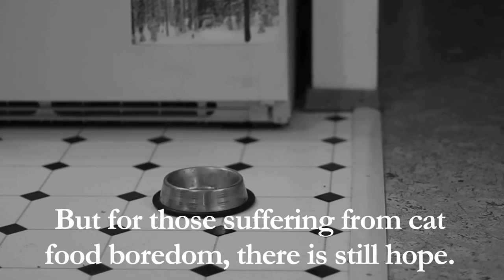Henri - "On Cat Food Boredom", Part 4 of 4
To enter the "Bowled Under" contest (and raise some food for cats in need),

Music for this video is "Disappointment Becomes Evil" by the thieving filmmaker